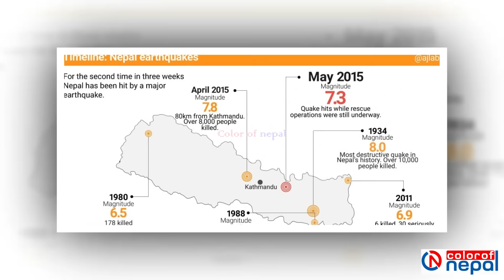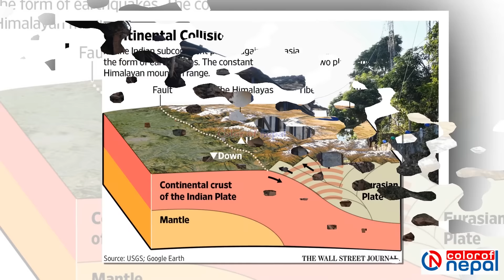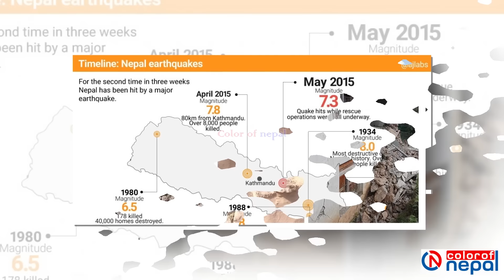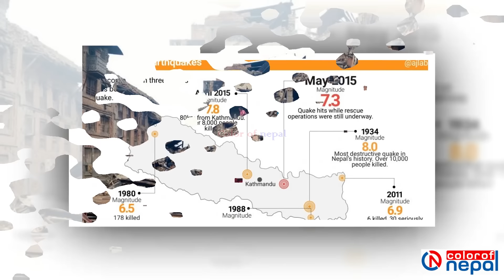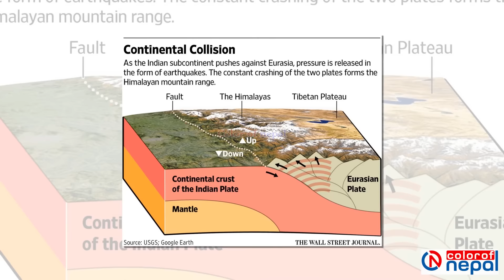एकाबिहानै काठमाडौँमा ठुलो भुकम्प गयो काठमाडौँ नजिकै केन्द्रबिन्दु, नेपालमा अझै शक्तिशाली भूकम्प जाने